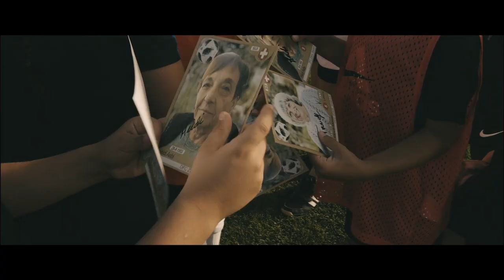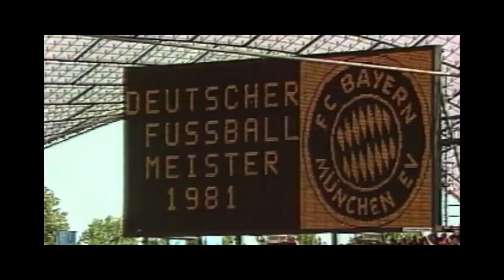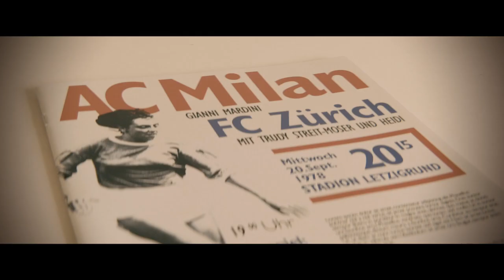Trudy & Heidi: Zwei Heldinnen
Im Zuge des 50. Jubiläums des Frauenfussballs wird die Geschichte zweier verdienter FCZ-Spielerinnen der ersten Generation erzählt – mit einem kleinen Twist.